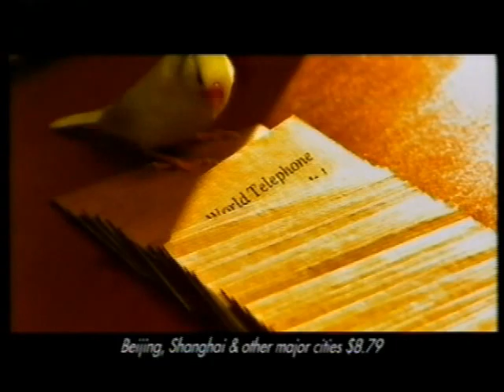TVC New World Telephone 2